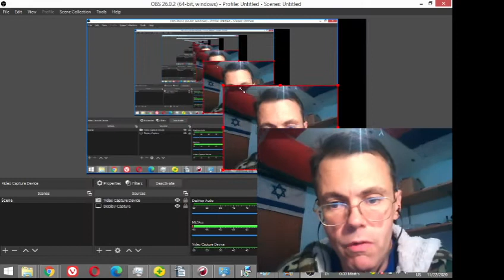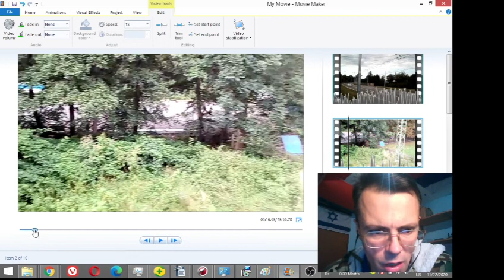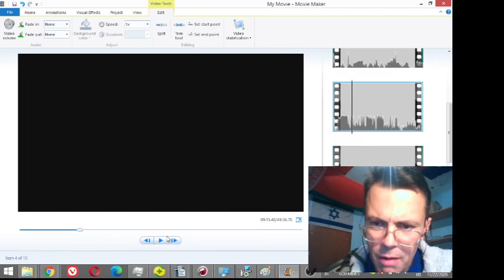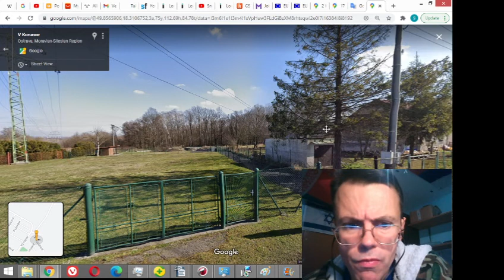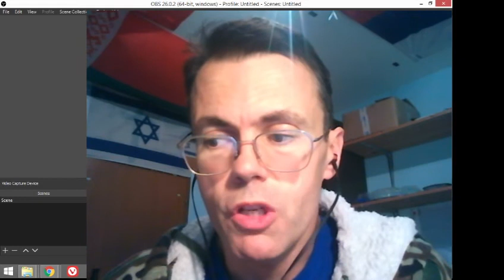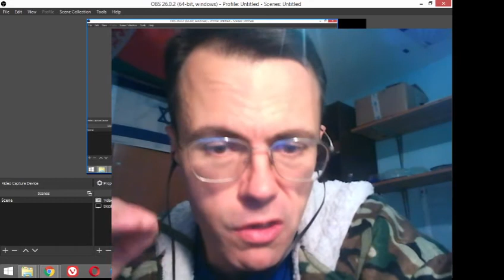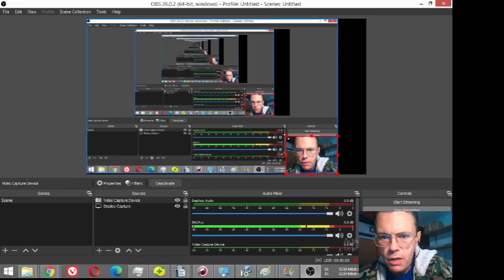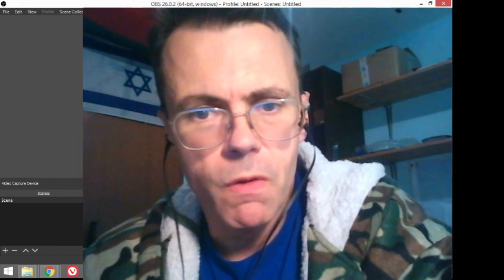People as well as old paths from Ostrava Czech rep identified on my way back to Poland o first day t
People as well as old paths from Ostrava Czech rep identified on my way back to Poland o first day there via memory from MK Ultra